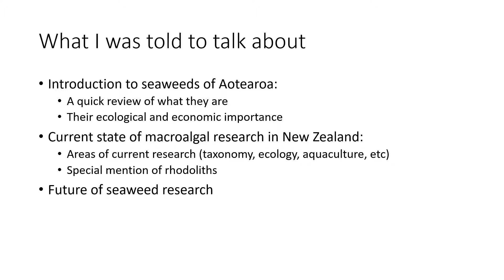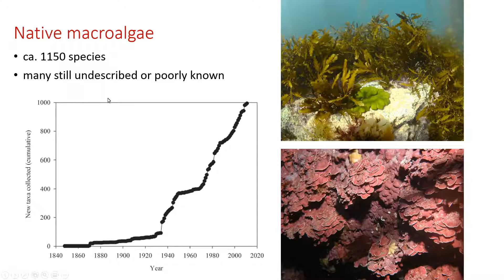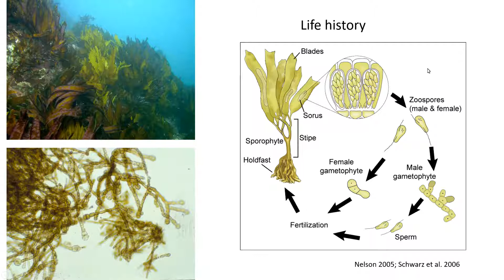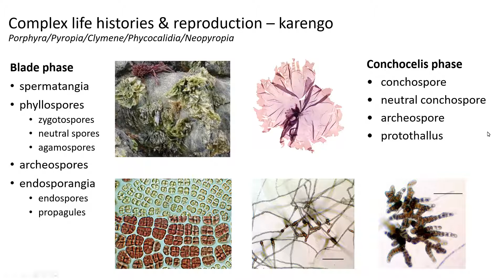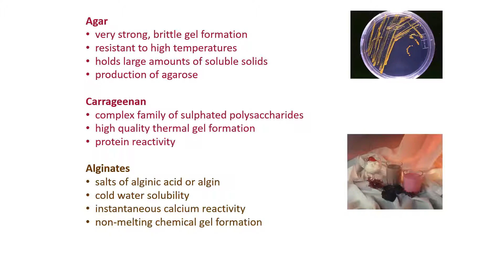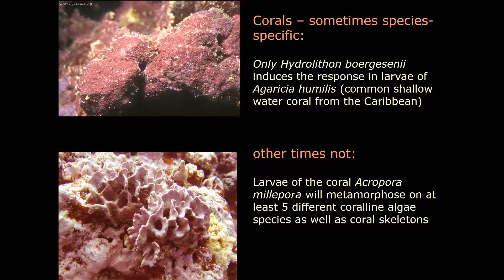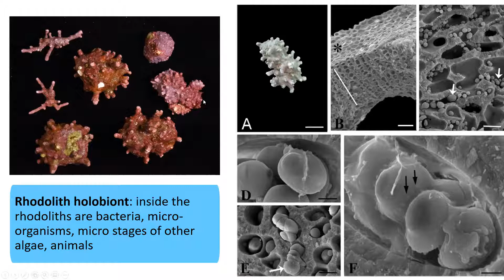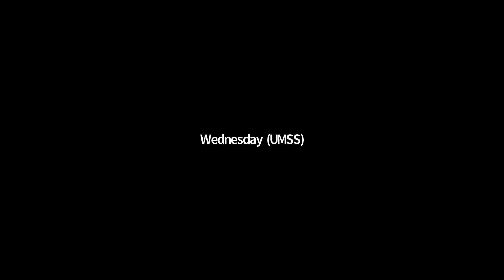UMSS: Seaweeds of Aotearoa with Wendy Nelson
Join us on Thursday 30th September to learn more about the incredible seaweeds of Aotearoa New Zealand! Professor Wendy Nelson from the School of Biological Sciences (UoA, SBS) and the National Institute of Water & Atmospheric Research (NIWA) in Wellington will join us via zoom to discuss these wonderful but often ignored organisms that form part of our reefs! Topics include:
- Seaweeds and their ecosystem and economic importance
- Current state of seaweed research in the country
- Future of seaweed research
This will be a 40 minute presentation by Dr Wendy, with a 10 minute allotted for Q&A.